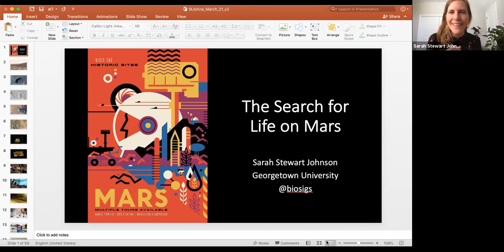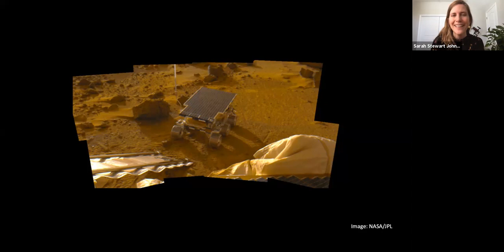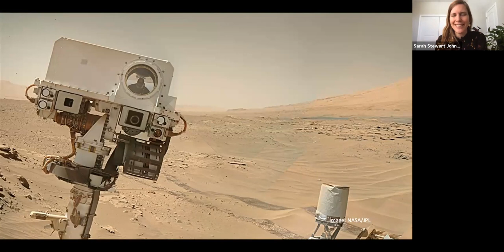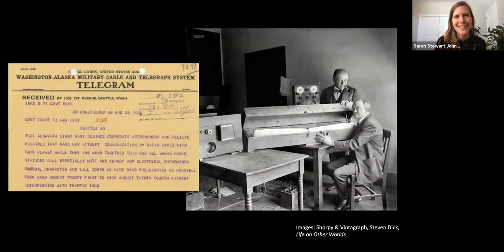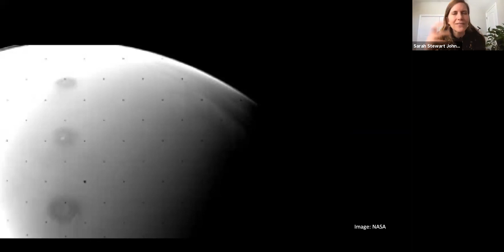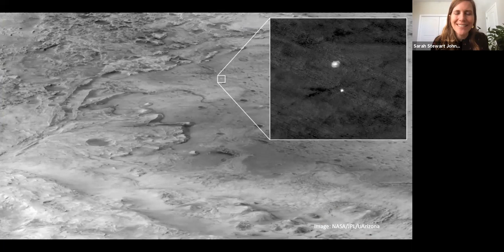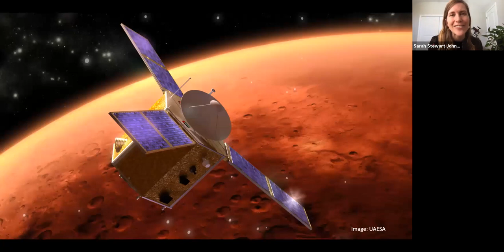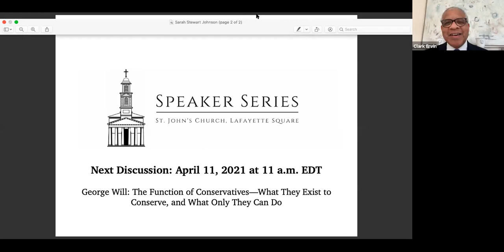Sarah Stewart Johnson: The Red Planet--The Search for Life on Mars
Sarah Stewart Johnson, Associate Professor at Georgetown University. Her lab focuses on detecting biosignatures, or traces of life, and is involved with analyzing data from current spacecraft and devising new techniques for future missions. She has worked on NASA’s Spirit, Opportunity, and Curiosity Rovers. She is also a visiting scientist with the Planetary Environments Lab at NASA’s Goddard Space Flight Center. She spoke on The Red Planet: The Search for Life on Mars.